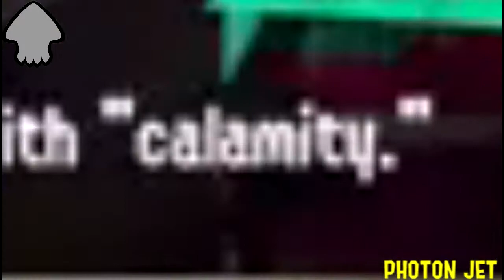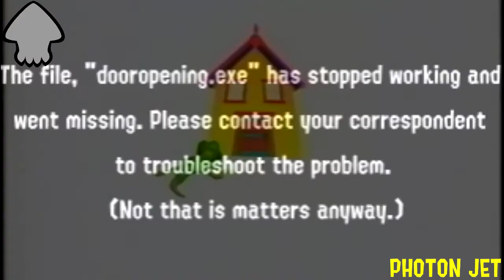Splatoon 2 Shorts (+ Animal Crossing) Compilation Volume 2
*This video is not suitable for viewers under the age of 12.*

Prepare yourself a snack and get ready for the second volume of the Splatoon 2 shorts along with Animal Crossing shorts submitted in all of Gabriel Gaming's collabs! Memes included!

*All copyrights belong to their respectful owners.*

(Re-uploaded to remove a spelling mistake.)